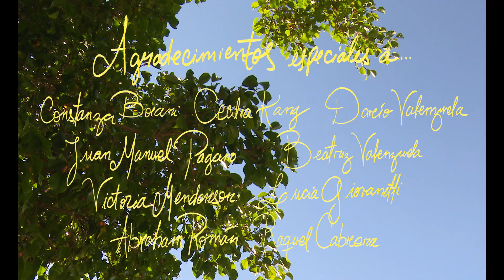Aftercare - fiction short film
En una terraza bajo el sol, Joaquín le plantea a Camila, su novia dominatrix, que no quiere seguir siendo su sumiso.

On a sunny terrace, Joaquín tells Camila, his dominatrix girlfriend, that he no longer wants to be her submissive.

Talento
Joaquín: Franco Michelterona @miche.soy_
Camila: Guillermina Broens @guillerminabroens

Crew
Guión: Carolina Unrein @carolinaunrein
Dirección: Christian Peyrano @chrispeyrano
Asistente de dirección: Lucila Mingrone @lu.mingrone
Producción: Luz Román @luz.romance
Fotografía & Cámara : Nina Turdó @ninaturdo
Gaffer: Agostina Sarandon @saraclemen
Electrico: Igancio Cóncaro @nacho_concaro
Arte: Catalina Zuloaga @catzuloaga
Vestuario: Denisse Buezas @vinodelfuego
Pelo: Ezequiel Spadaro @ezequiel_spadaro
Maquillaje: Candela Soto @sotocandela_ Carolina Unrein @carolinaunrein
Sonido: Chiara Ribaudo @chinusoidal
Montajista: Iara Tesolin @iaratesolin